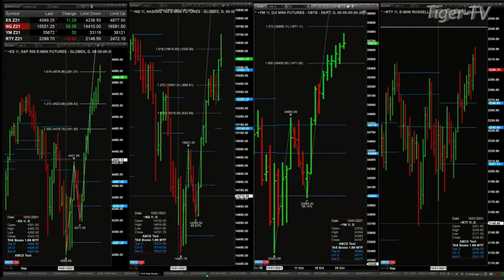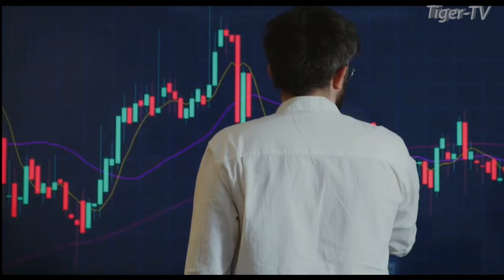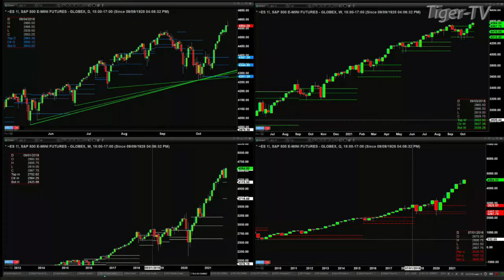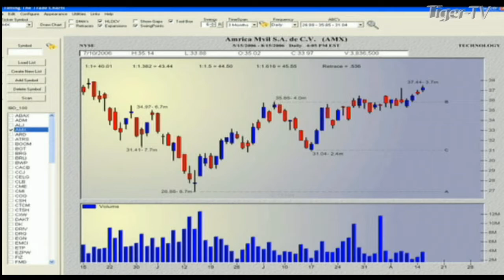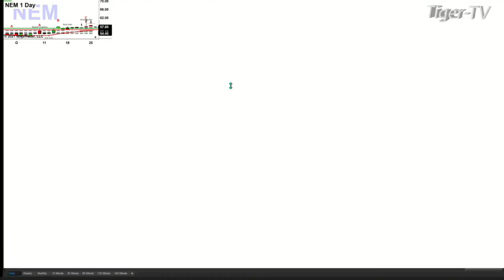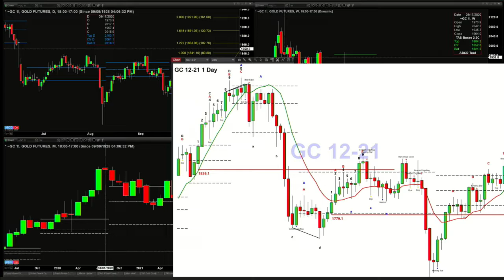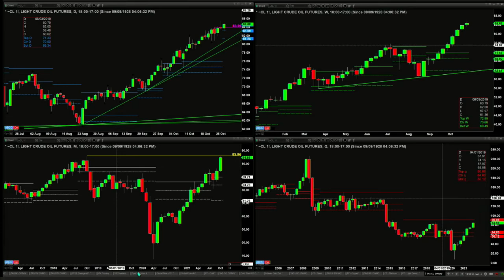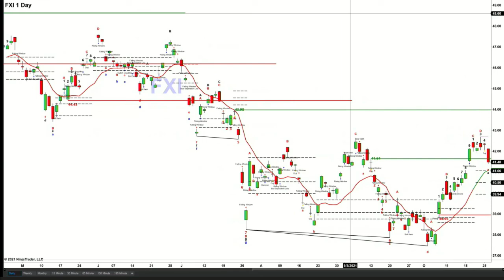October 25th, The Trader's Edge with Steve Rhodes on TFNN - 2021